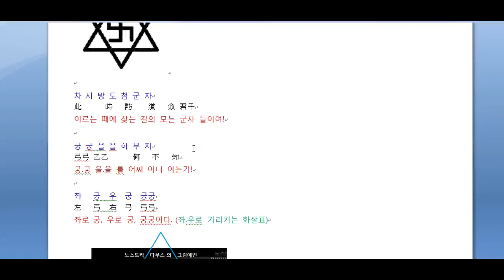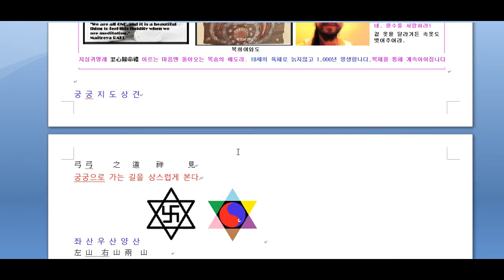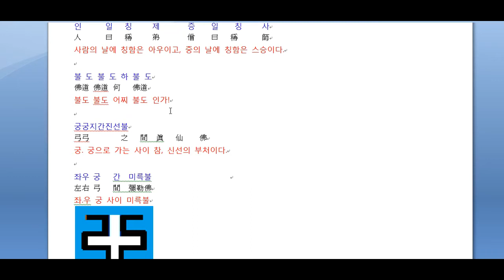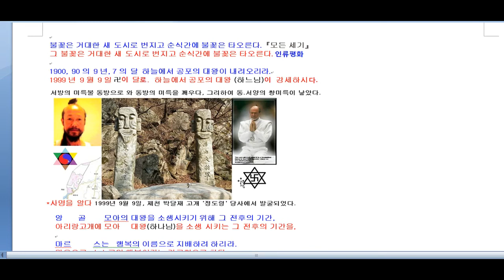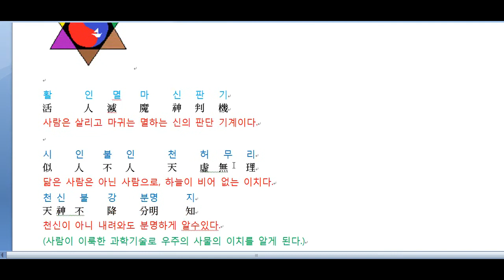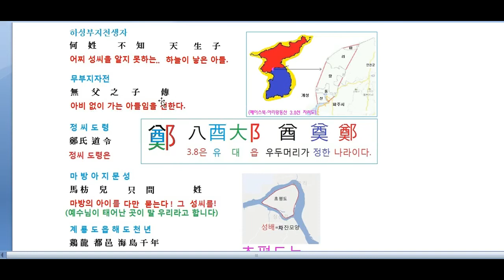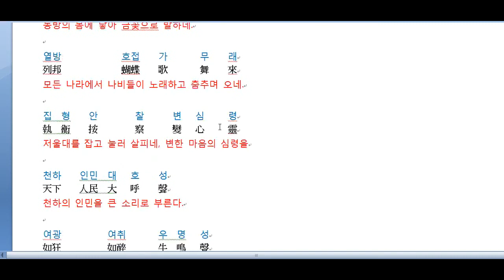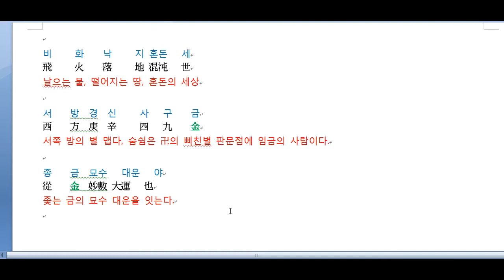격암남사고 -궁을도가 인봉을 풀다.